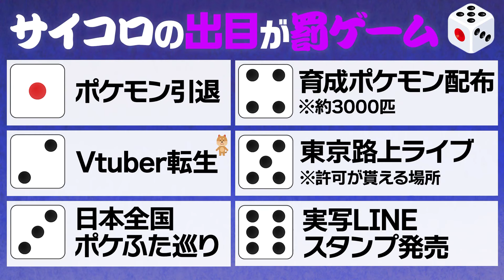【抽選パ】弱すぎて使い物にならない『ラブカス』が,悪タイプ最弱『グラエナ』を最強にするコンボがヤバい #125-2【ポケモンSV/ポケモンスカーレットバイオレット】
これが最弱同士のシナジー

●ラブカス
・特性： すいすい
・性格： むじゃき
・持ち物：きあいのタスキ
・テラスタル：ゴースト
・努力値： A252 S252
・技構成：
みずびたし/こごえるかぜ
がむしゃら/アクアジェット

●グラエナ
・特性： じしんかじょう
・性格： いじっぱり
・持ち物：いのちのたま
・テラスタル：ノーマル
・努力値：H4 A252 S252
・技構成：
かみくだく/くさわけ
ふいうち/すてみタックル

★抽選パとは？
ランダムにポケモンが書かれた紙を6枚ひいて、そのポケモン達を育成して対戦する企画です。
★ルール
④ポケモンレジェンドZ-Aまでに全ポケモン活躍させられなければ...
②対戦勝利に繋がるサポートをする
　　ex.)壁を貼ったおかげで積みアタッカーが全抜きした
　　　　がんせきふうじなどで相手の素早さを下げたおかげで、アタッカーが先行で倒した

　限定生配信（抽選パのパーティ決めなど）や動画で使用した一部のパーティを限定で公開しています。